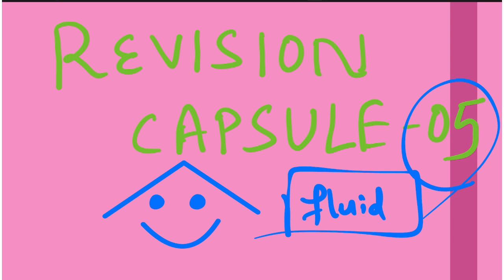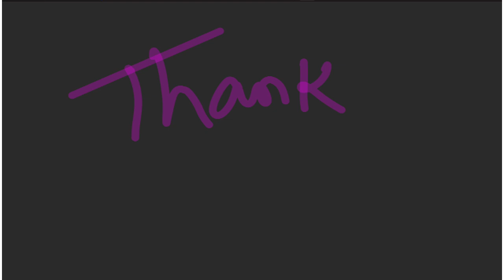SSB TGT Physics || SSB TGT PCM ||SSB TGT Physics Class || LTR PCM || OSSTET PCM ||CKS Care